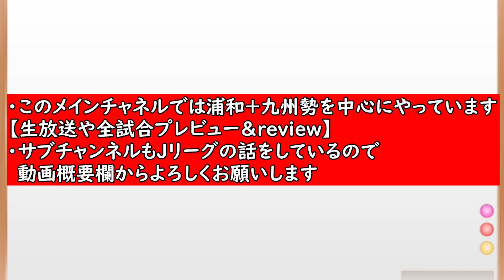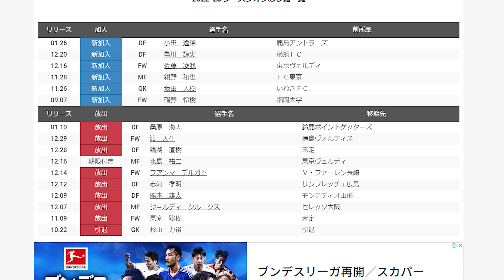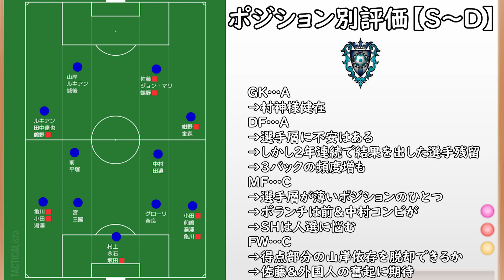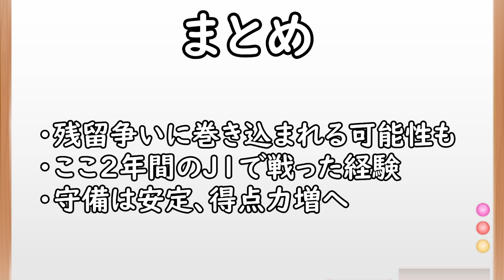【アビスパ福岡】鍵を握る堅守と佐藤！大崩れする要因はなく、得点力さえ上がれば【Jリーグ】